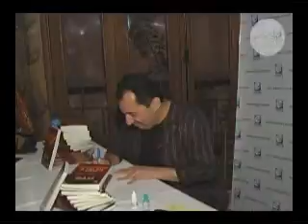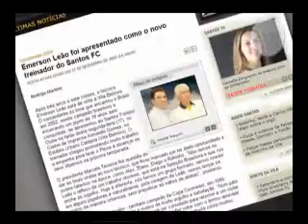Programa Fisioforma - Tudo de Bom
Quadro Tudo de bom do Programa Fisioforma exibido dia 12/01/2008